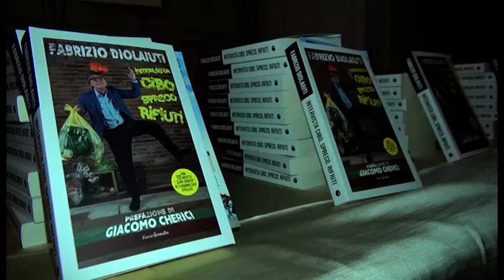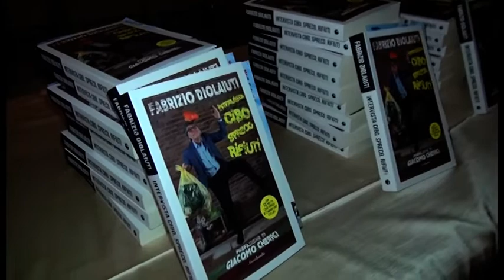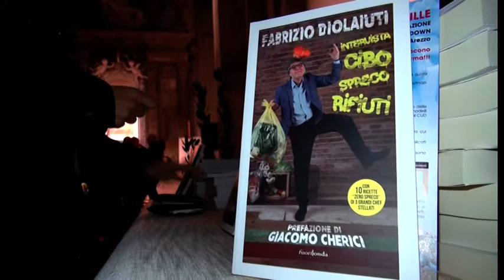“Intervista: cibo, spreco, rifiuti”, ad Arezzo la presentazione in anteprima nazionale